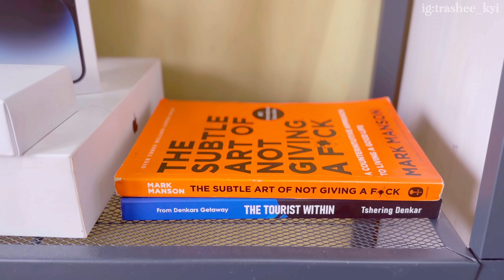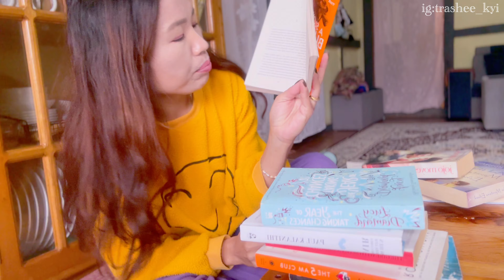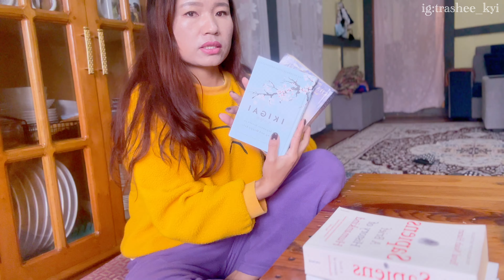Life in Bhutan | submitting documents | last month | book sale | living alone | Bhutanese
Thank you everyone for your support and love. Much love and appreciation.

Happy new year my sweeties 2023 💜💜💜